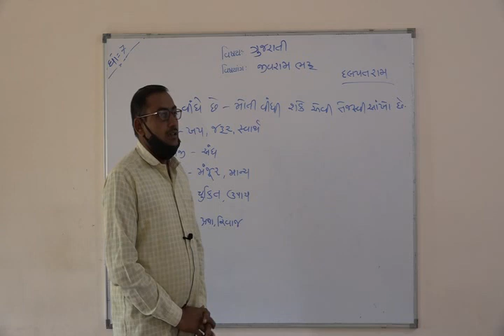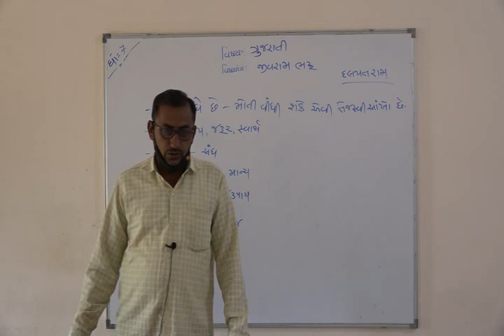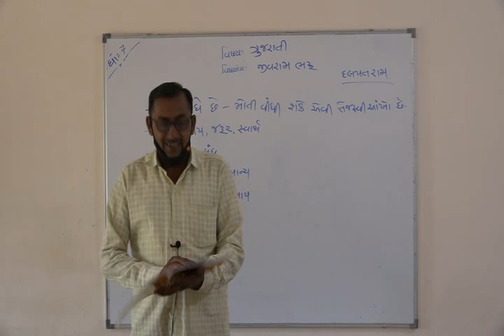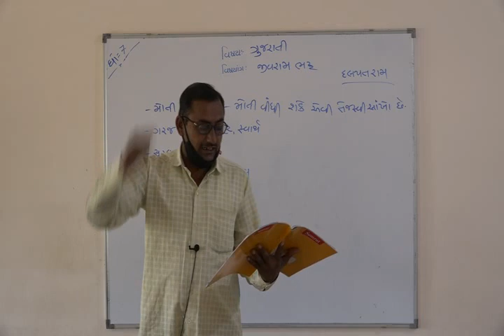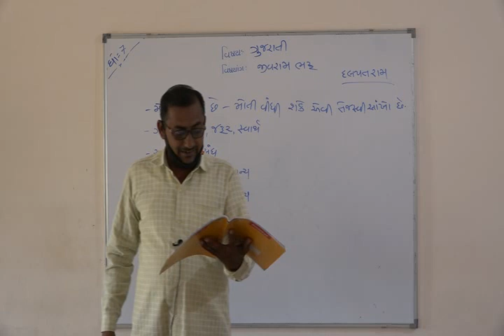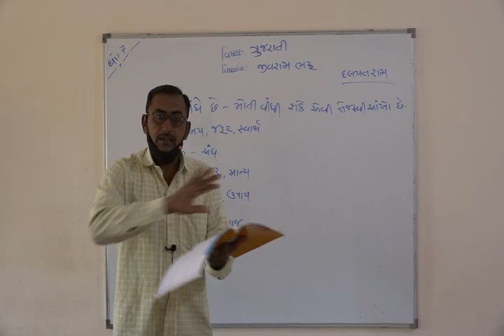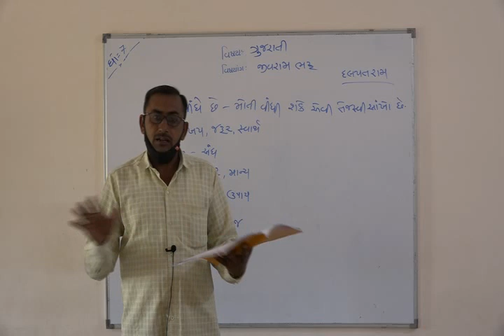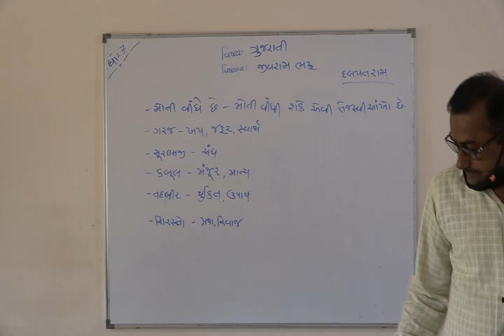Shree Adarsh Primary School,Bhabhar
ધોરણ ૭  વિષય ગુજરાતી જીવરામ ભટ્ ભાગ ૧